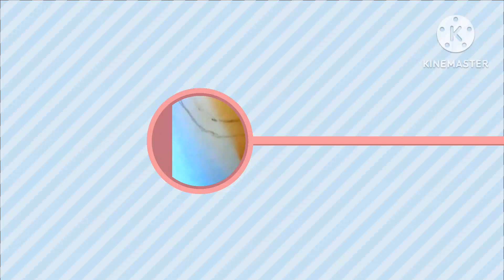sketch of bheemrav Ambedkar